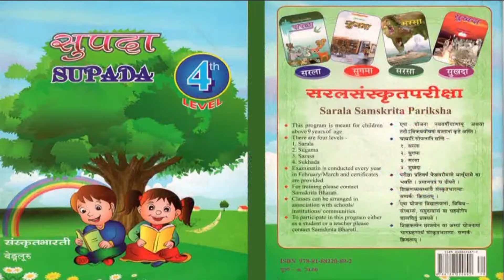4thसुपदा_पाठः_7_शबर्याः सेवा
4thसुपदा_पाठः_7_शबर्याः सेवा